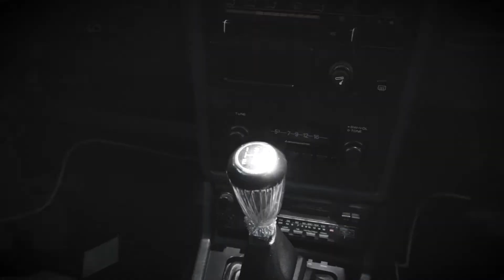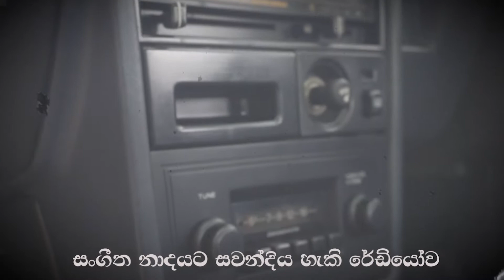Mitsubishi Lancer Box | Vintage Teaser | Auto Hub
Mitsubishi Lancer Box | Classic Trailer | Auto Hub#Lancer

Shot & Cut by Bavindu Dilshan